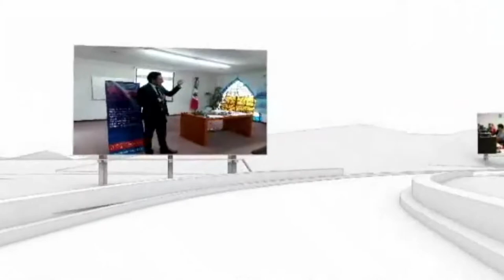Alianza por la paz/Violencia verbal/20190213-CE1819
Alianza por la paz. Violencia verbal. Conduce: Carlos Aguirre. Fecha de emisión: 13 de febrero 2019. Este y otros programas los puedes ver Producciones con fines educativos a cargo del Lic. Ernesto Gutiérrez Garcés - Director General de Educación Secundaria Técnica en la CDMX.